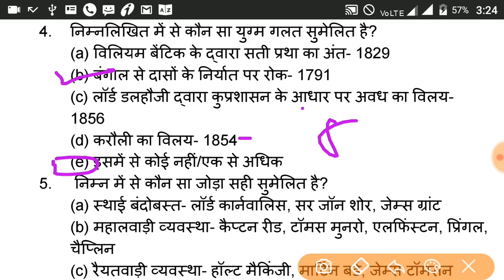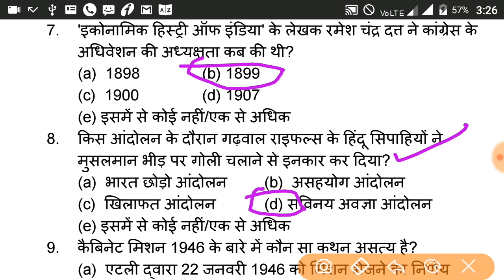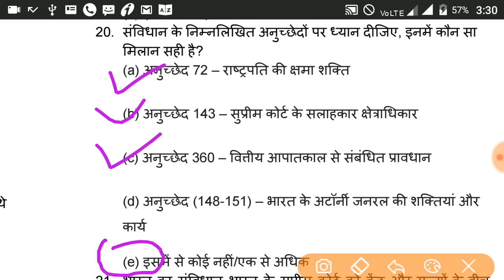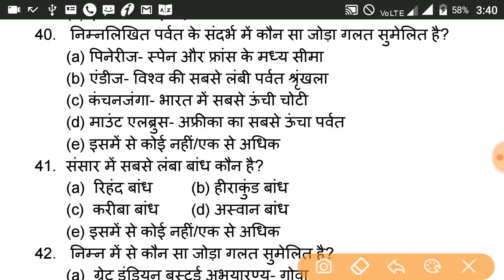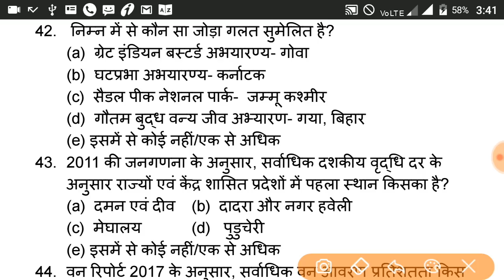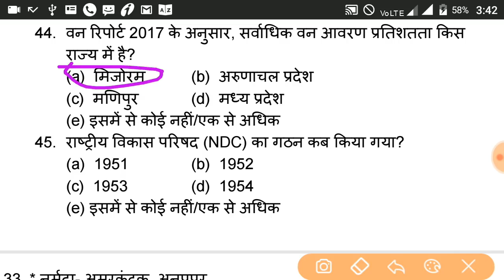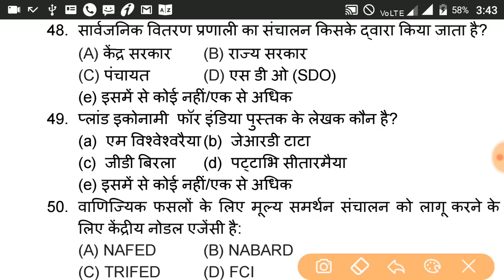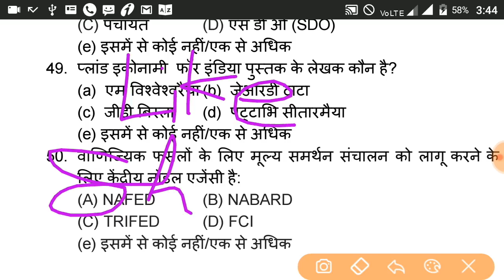65th BPSC Practice Set 22 | 65th BPSC Model Set 22 | BPSC Test Series 22 | 65th BPSC का 22वां सेट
65th BPSC Practice Set 22 | 65th BPSC Model Set 22 | BPSC Test Series 22 | 65th BPSC का  22वां सेट. 65वीं  BPSC ke liye 22वां practice set dekhenge jimen GK ke prashn shamil kiye gaye hain.
Lucent collection of 1000 important gk questions in hindi.
bpsc, upsc, ssc, ldc, mts, exam, education, unacadmy, study, study with, study iq, wifi, trending video, virul video, siksha, dristi ias, cme, comptition, competitive. NewAgeGuru.